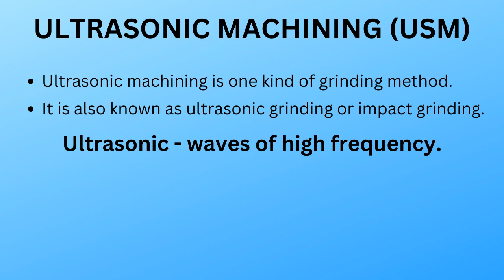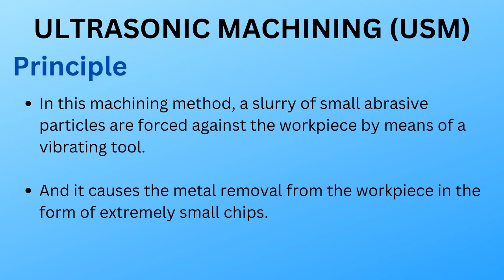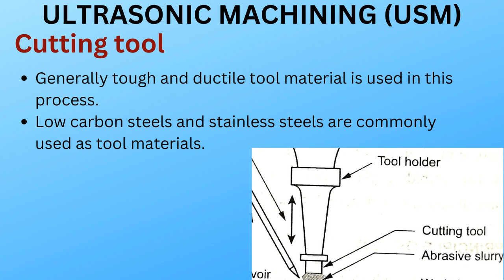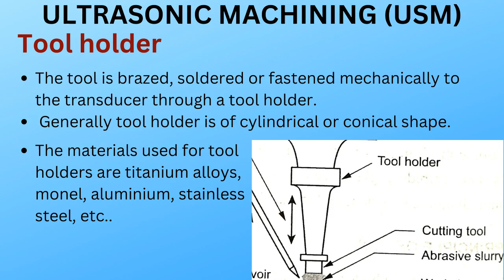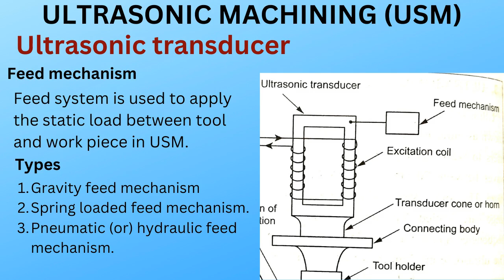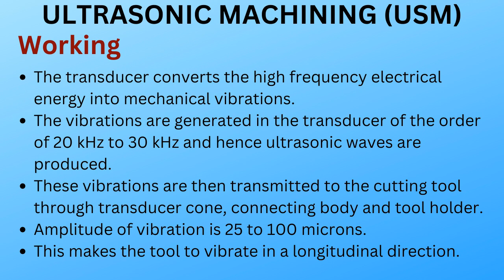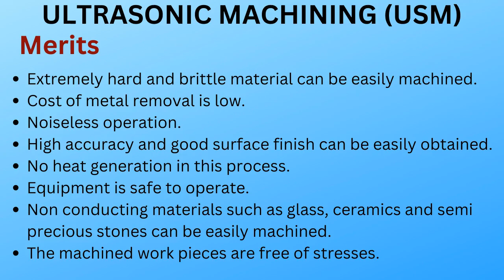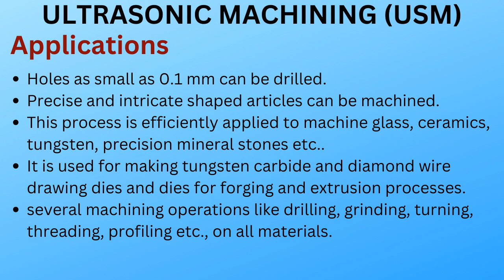ULTRASONIC MACHINING PROCESS EXPLAINED IN TAMIL / UNCONVENTIONAL MACHINING PROCESSES